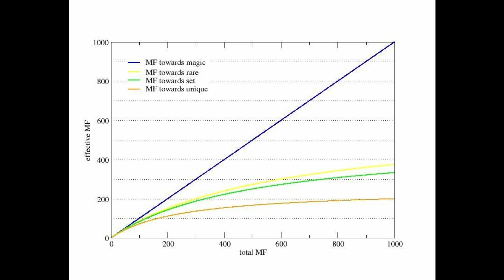Diablo 2 Resurrected Lightning Sorceress Build - Beginner's Guide D2R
This one is for anyone who wants to understand the very basics of a lightning sorceress build in diablo 2 resurrected!  Budget light sorc build with no high runes, no crazy uniques, just noob friendly gear!  We Will cover breakpoints, resistance, basic noob friendly gear, your mercenary, your skills plus stats, magic finding numbers (mf) plus locations to magic find.  Where to farm, mercenary, gear, light sorceress basics, hopefully this guide will help you in your diablo 2 resurrected endeavors!  I am loving this game, and am going to do more D2R content.
- II Made

Sorceress Faster Cast Rate Breakpoints
Sorc Skills: 9 / 20 / 37 / 63 / 105 / 200
Lightning & Chain Lightning:  0/ 7 / 15 / 23 / 35 / 52 / 78 / 117 / 194

Sorceress Faster Hit Recovery Breakpoints
5 / 9 / 14 / 20 / 30 / 42 / 60 / 86 / 142 /280

Timestamps:
00:00 - Intro / Light sorc basics
01:19 - Breakpoints FCR / FHR (Gear)
04:45 - Resistances (Gear)
06:43 - Attributes and Skill Allocation
09:37 - Mercenary Basics (HAZADE)
11:05 - Mercenary Gear
14:43 - Magic Finding (MF)
16:08 - Magic Finding Locations, where to farm